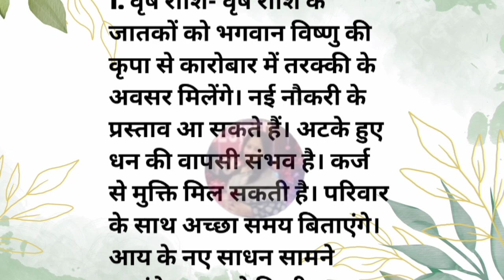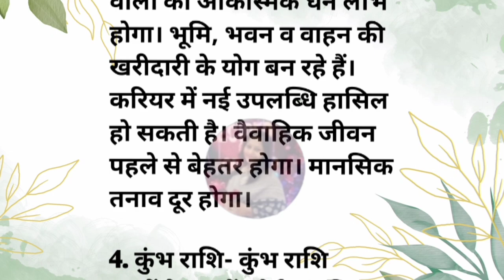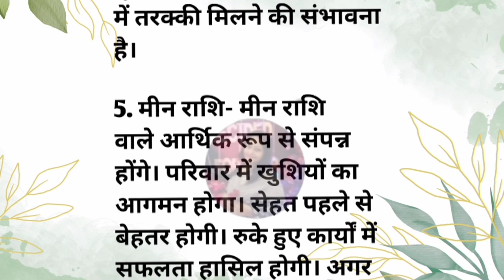सावन की पहली एकादशी आज, इन 5 राशियों की लौटेगी खुशियां, मिलेगा खूब धन व सफलता | vastu tips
सावन माह में शिवलिंग पर भूलकर भी ना चढ़ाए ये चीजे वरना सारा पैसा बन जायेगा पानी | Sawan mah kab hai

July month rashifal 2024
July me konse yog banenge 2024 mein
Ashadh mah kab se kab tak rahega 2024
Ashadh mah mein kya karna chahie
Sawan ka Mahina kab se shuru hoga 2024 mein
Shravan maas mein kya karna chahie
Shravan maas mein kya nahin karna chahie
Shravan maas Puja vidhi at home 2024
Shravan maas mein bholenath ko kya Arpit karna chahie
sawan mah mein shivling per kya chadana chahiye
savan mah mein shivling per kya nahin chadhana chah
Acche vichar
suvichar
Aaj ke suvichar
Anmol vichar
anmol vachan
Puja vidhi at home
Hindi quotes
Hindi gyan
health tips
Chankya niti
money tips
Aaj ka rashifal
motivational quotes
motivational video
lessonable story
inspirational quotes